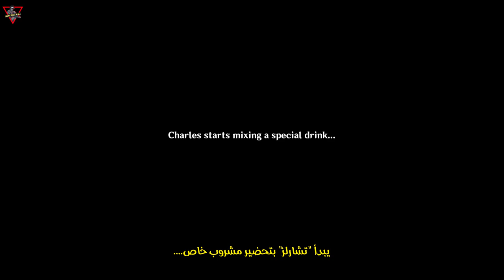World Quest: Equivalent Exchange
Viktor is looking for someone to help him gather some local specialties...

0:00 Intro
0:34 1- Talk to Viktor
1:53 2- Head to the Good Hunter and talk to Sara
3:39 3- Make a Satisfying Salad and give it to Sara
4:52 4- Head to the Floral Whisper and talk to Flora
5:38 5- Answer Flora's question with "Yes"
5:56 6- Head to the Angel's Share and talk to Charles
6:58 7- Go to the location
7:24 8- Clear the Hilichurl Camp
7:45 9- Defeat all the slimes
8:04 10- Go back to the Angel's Share to talk to Charles
9:14 11-  Return to Viktor and give him the three specialties